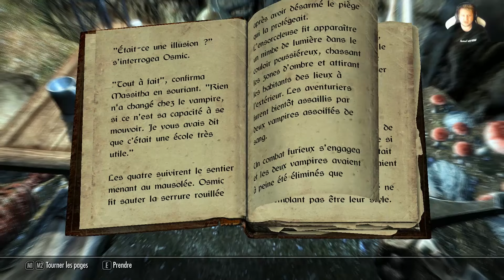Skyrim 108 Kami veut sa maison [FaceCam]